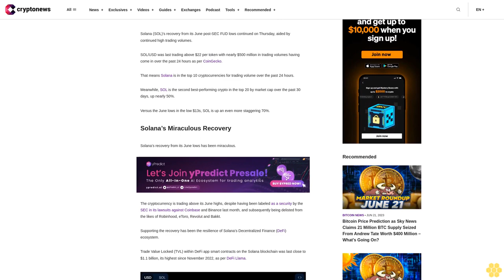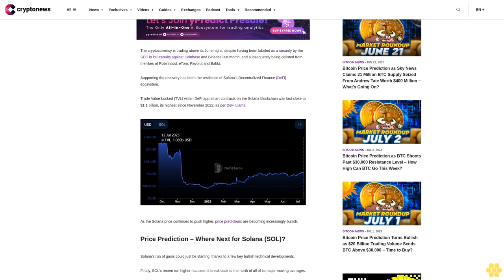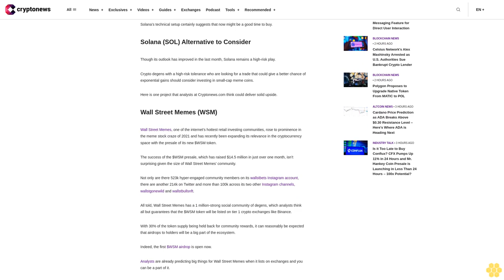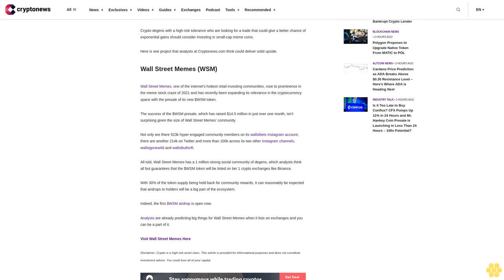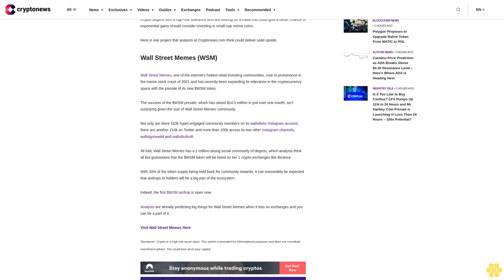Solana Price Prediction as SOL Becomes Top 10 Most Traded Coin – Time to Buy?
Solana (SOL)’s recovery from its June post-SEC FUD lows continued on Thursday, aided by continued high trading volumes.

SOL/USD was last trading above $22 per token with nearly $500 million in trading volumes having come in over the past 24 hours as per CoinGecko.

That means Solana is in the top 10 cryptocurrencies for trading volume over the past 24 hours.

Meanwhile, SOL is the second best-performing crypto in the top 20 by market cap over the past 30 days, up nearly 50%.

Versus the June lows in the low $13s, SOL is up an even more staggering 70%.

Solana’s Miraculous Recovery.

Solana’s recovery from its June lows has been miraculous.

The cryptocurrency is trading above its June highs, despite having been labeled as a security by the SEC in its lawsuits against Coinbase and Binance last month, and subsequently being delisted from the likes of Robinhood, eToro, Revolut and Bakkt.

Supporting the recovery has been the resilience of Solana’s Decentralized Finance (DeFi) ecosystem.

Trade Value Locked (TVL) within DeFi app smart contracts on the Solana blockchain was last close to $1.1 billion, its highest since November 2022, as per DeFi Llama.

As the Solana price continues to push higher, price predictions are becoming increasingly bullish.

Price Prediction – Where Next for Solana (SOL)?.

Solana’s run of gains could just be starting, thanks to a few key bullish technical developments.

Firstly, SOL’s recent run higher has seen it break back to the north of all of its major moving averages.

Secondly, SOL has also pushed to the north of a downtrend that had been in play going all the way back to last summer.

The breakout above this downtrend was confirmed earlier this week when SOL bounced at the retest.

Bulls are now targeting a near-term rally to the key long-term support-turned-resistance zone around $26.50.

If this is broken, Solana stands a good chance of testing the next major resistance zones at $39 and $48.

Solana’s technical setup certainly suggests that now might be a good time to buy.

Solana (SOL) Alternative to Consider.

Though its outlook has improved in the last month, Solana remains a high-risk play.

Crypto degens with a high-risk tolerance who are looking for a trade that could give a better chance of exponential gains should consider investing in small-cap meme coins.

Here is one project that analysts at Cryptonews.com think could deliver solid upside.

Wall Street Memes (WSM).

Wall Street Memes, one of the internet’s hottest retail investing communities, rose to prominence in the meme stock craze of 2021 and has recently been expanding its relevance in the cryptocurrency space with the presale of its new $WSM token.

The success of the $WSM presale, which has raised $14.5 million in just over one month, isn’t surprising given the size of Wall Street Memes’ community.

Not only are there 523k hyper-engaged community members on its wallstbets Instagram account, there are another 214k on Twitter and more than 100k across its two other Instagram channels, wallstgonewild and wallstbullsnft.

All told, Wall Street Memes has a 1 million-strong social community of degens, which analysts think all but guarantees that the $WSM token will be listed on tier 1 crypto exchanges like Binance.

With 30% of the token supply being held back for community rewards, it can reasonably be expected that airdrops to holders will be a big part of...